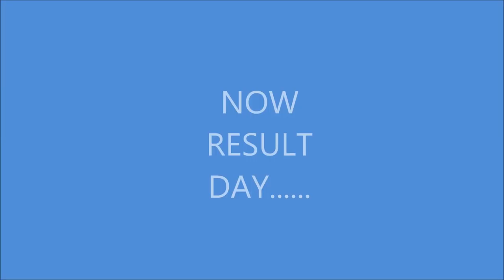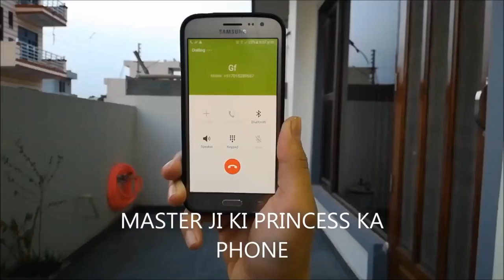What Happen In Result Day I Prabhat Sharma I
ACTOR
              PRABHAT SHARMA...
              Nishant Kumar

                NA BHULLE CHANNEl

         Prabhat sharma 27